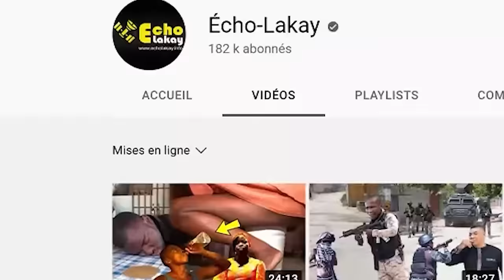26 Janv 2024 Martine Moise anba Kòd ? Juge la pase 5em vitès. Lapolis ak Babekyou fè koze